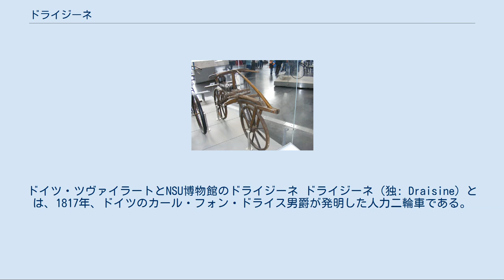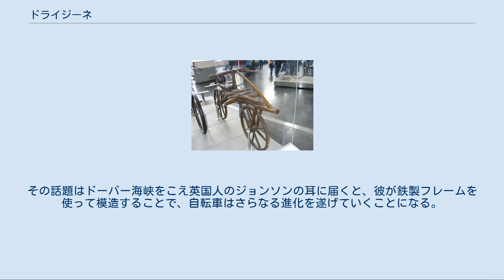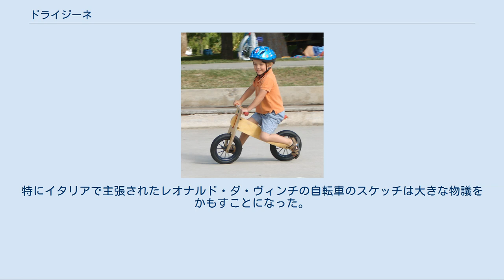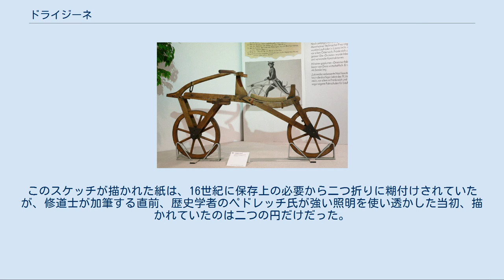ドライジーネ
ドイツ・ツヴァイラートとNSU博物館のドライジーネ ドライジーネ（独: Draisine）とは、1817年、ドイツのカール・フォン・ドライス男爵が発明した人力二輪車である。
二輪自転車の起源とされている。
 1817年の発行物に記載されたドライジーネ 木製の乗り物で、前輪の向きを変えることができるハンドルと、前後同じ直径の二つの車輪を備えていた。
クランクやペダル、チェーンといった駆動装置はなく、足で直接地面を蹴って走るものであったが、当時の書物には、ドライジーネが37kmを2時間30分で走ることができたという記録が示されている。
これは時速15km/hに相当するかなりのスピードであった。
 車輪が誕生して5000年以上もの間、エジプト文明、ギリシャ文明、ローマ文明等、様々な時代、文明でも自転車が登場することはなかった。
その間、車輪が横に2つ並んだ馬車やリアカーは発明されたが、人々はなかなか車輪を縦に2つ並べるという発想を思いつくことはなかったのである。
欧州で最初の自動車、四輪の蒸気自動車が発明されても、まだ自転車は存在しなかった。
 1815年、インドネシアのタンボラ山が噴火した影響で翌年まで世界的な異常低温気候が続き、作物が十分に育たずに馬の大量死が起きてしまった。
ドライス男爵は噴火によって飢え死んだ馬の代わりを探していた。
そこでドライスは馬に似せた車輪付きの乗り物「馬のいらない四輪馬車」を考案。
ドイツ・バーデンにおいて、「馬のいらない四輪馬車」の特許を申請した。
しかし、これは画期的なものとは考えられず却下されてしまった。
1817年、ドライスは試行錯誤の末、二本足で地面を蹴って走る「ドライジーネ」を発明した。
1817年6月12日、ドライス男爵はドライジーネを一般に公開。
彼はマンハイムからシュヴェツィンゲンまで約15 kmの区間をわずか1時間で往復。
そのスピードは駅馬車よりも速く、人々に大きな衝撃を与えた。
更に1カ月後の1817年7月、ドライスはドライジーネにまたがり、駅馬車とレースを行った。
若き男爵の強靭な脚力もあり、駅馬車の4分の1の所要時間となる4時間で約50kmを走破。
当時の書物には、駅馬車に完勝した記録が残っており、これが二輪車が初めて歴史に登場した記録であり、史上初の二輪車のレースの記録とされている。
1817年、バーデンとパリの登記所にて「ドライジーネ」の特許は受理され、1818年1月22日、ドライス男爵はバーデンにて10年にわたる商業権を認められた。
 初期のドライジーネ ドライジーネと同じ形状であるバランスバイクに乗る少年。
21世紀になり、補助輪よりも効果的な自転車の練習法として見直されている 特許申請証が現存している 1817年末、バーデンとパリの登記所にて「ドライジーネ」の特許を申請。
1818年1月22日、ドライス男爵はドイツ・バーデンにて10年にわたる商業権を認められた。
また、1818年2月17日にフランス・パリでも特許を取得しており、この時の記録は現在も残っている。
加えて、1817年7月に駅馬車とレースを行った記録も複数の書物で確認できることから、極めて信憑性が高い。
 後の自転車の発展に影響を与え、歴史が連続している ドライス男爵は特許申請の翌年、1818年にドイツ国内だけでなく、パリにも出向き、公園にて「ドライジーネ」の試乗会を開催した。
試乗会は3000人もの大観衆を集め、新聞、戯画など人々の間で大きな話題となり、更にはドライス男爵の風刺劇まで公演される大成功を収めた。
その話題はドーバー海峡をこえ英国人のジョンソンの耳に届くと、彼が鉄製フレームを使って模造することで、自転車はさらなる進化を遂げていくことになる。
 ドライジーネの登場と同時代にフランスやソ連で同様の二輪車が発明されていたという起源の主張があり、日本でも1970年頃まではフランスの「セレリフェール」という二輪車が自転車の始祖であるという説が有力であった。
しかし、それらは後の研究で反証され、存在の立証ができずに自転車の正史としては認められることはなかった。
特にイタリアで主張されたレオナルド・ダ・ヴィンチの自転車のスケッチは大きな物議をかもすことになった。
1500年代にレオナルド・ダ・ヴィンチが自転車のスケッチをしたという原稿が見つかったのだ。
しかし、これは1960年代にダ・ビンチの手書き原稿を修復したイタリア人のある修道士が、もともと描かれていた二つの円を自転車の車輪に見立て、ペダルやチェーンなどを...